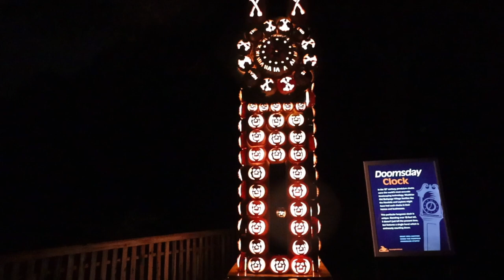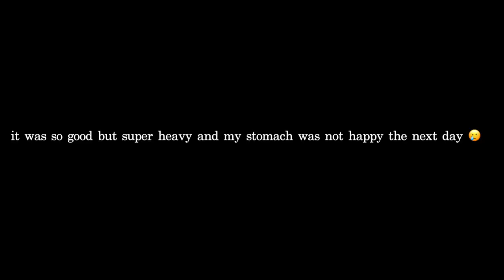NYC Video Diaries | fall stuff, halloween party, the great jack o' lantern blaze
My October Video Diary